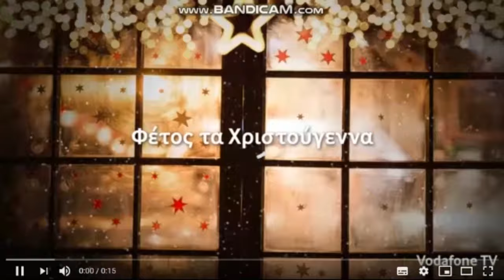Vodafone διαφημιση christmas 2019